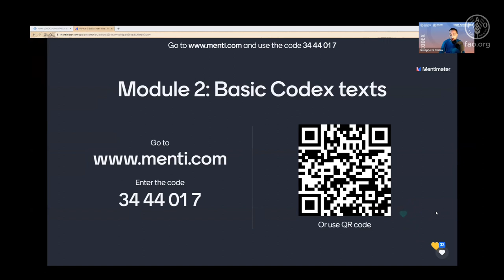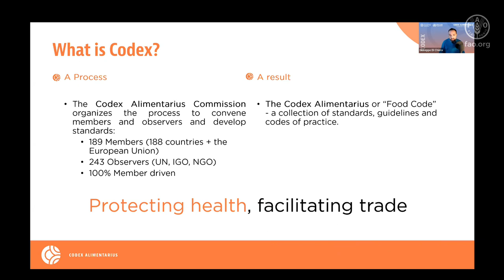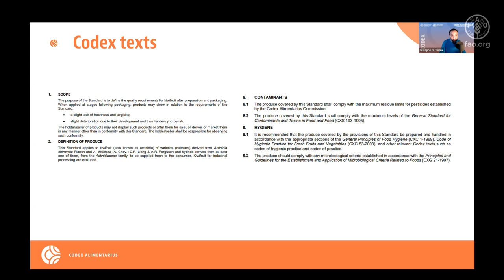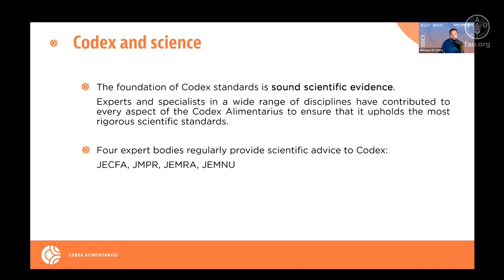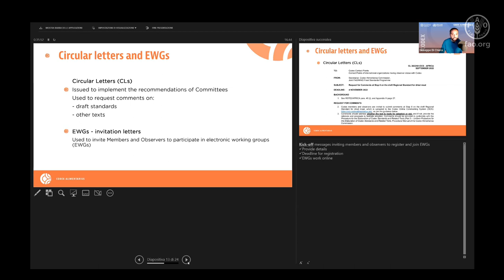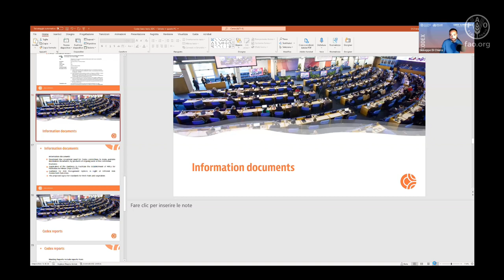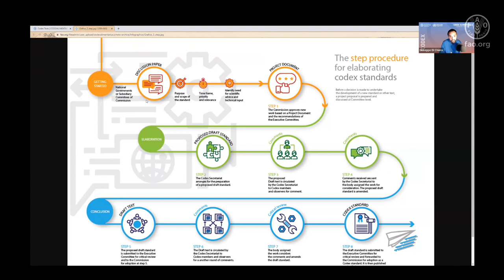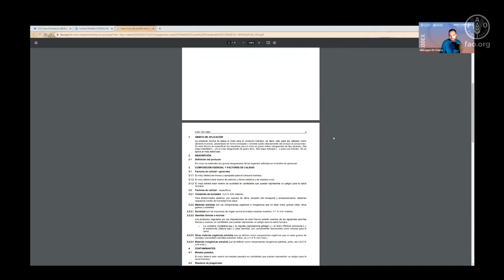Fortalecimiento de capacidades en temas Codex –CCLAC, 7 diciembre 2022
La Agencia de Regulación y Control Fito y Zoosanitario de Ecuador (AGROCALIDAD), como base del Comité de Coordinación del Codex para América Latina y el Caribe (CCLAC), y la Oficina Regional de la FAO para América Latina y el Caribe (FAO RLC) se unen para ofrecer una serie de seminarios virtuales con el propósito de socializar y promover la aplicación de los estándares del Codex Alimentarius para el fortalecimiento del sistema de inocuidad de los alimentos en los países.

Este video corresponde a la grabación de la segunda sesión realizada el 7 de diciembre 2022 referente al Módulo 2: Textos fundamentales del Codex. Este webinar es parte de la serie de Serie de webinarios para el Fortalecimiento de capacidades en temas Codex de interés para la región de América Latina y el Caribe a transmitirse hasta el año 2025.